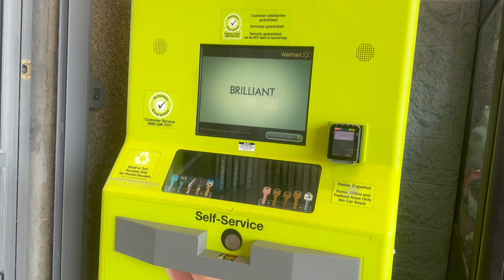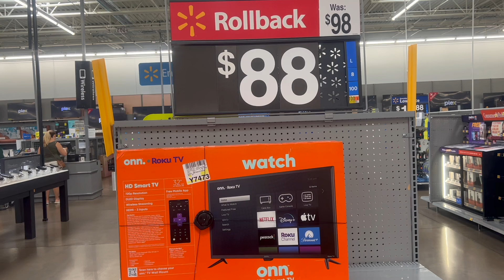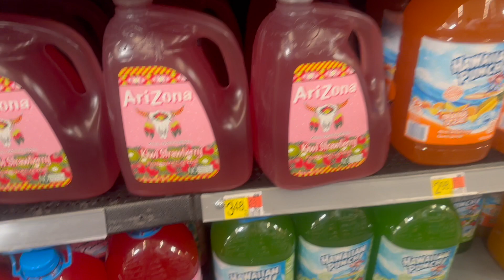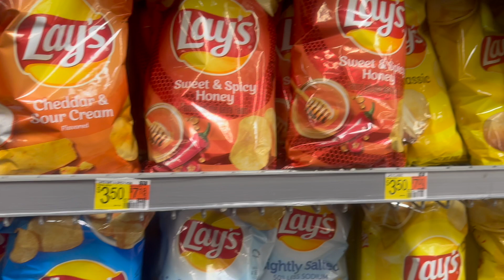Day 3 in USA 🇺🇸 | WALMART Tour - How EXPENSIVE is AMERICA?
Hello Guys,
My name is Mamta 👩‍⚕️ and I am currently living in Estonia 🇪🇪 . This is my third day in USA.